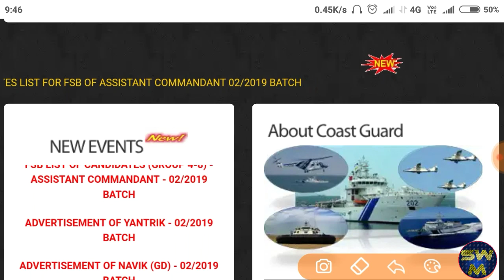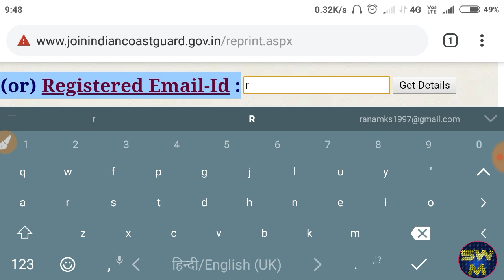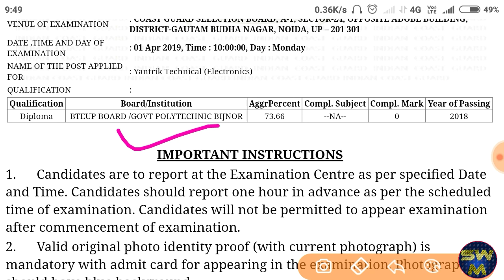lndian Coastguard Admit card 2019 out |yantrik admit card download now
Download admit card yantrik post
Batch 2019